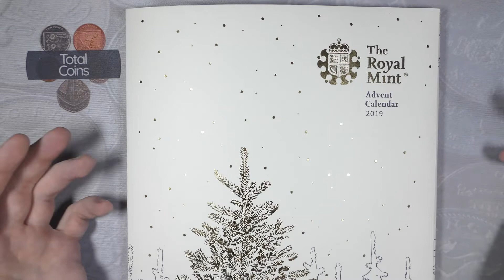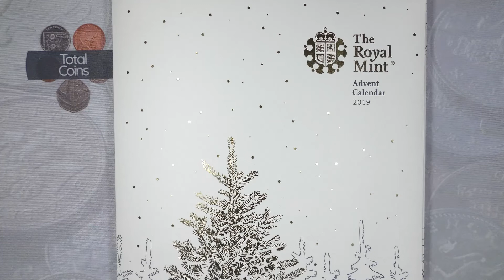Advent Calendar – Day 7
Today on Total Coins we will be opening the seventh door on our Royal Mint Advent Calendar.